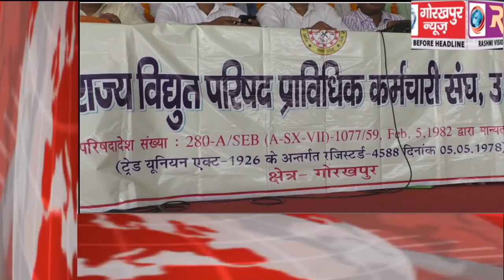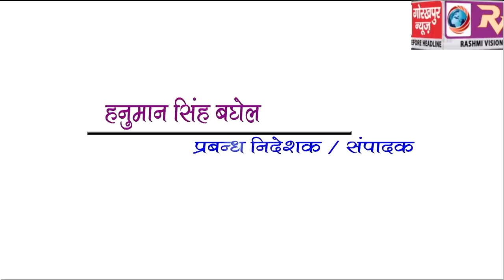GORAKHPUR NEWS Headline -16-06-2019